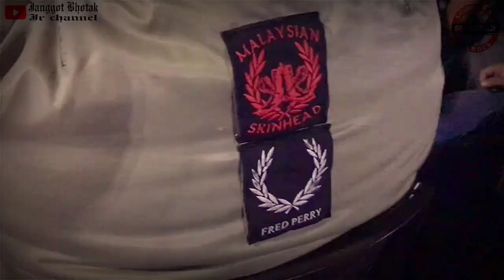lokasi paling lagenda💪plaza bcb Kluang Johor!!